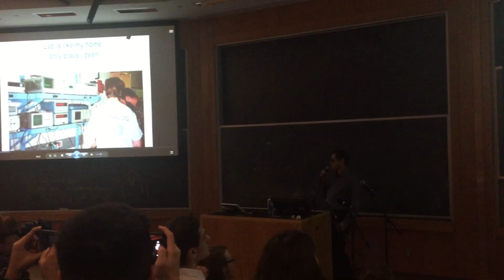ECE Spark Party WPI John McNeill